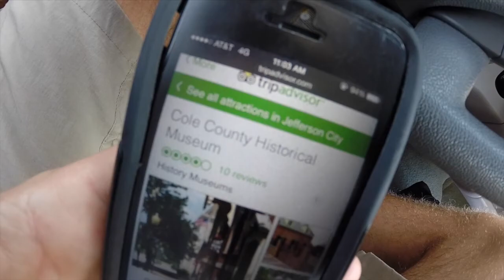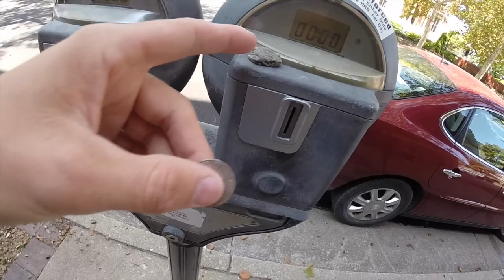Visiting Prison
Vine @Jwdipper
Kik me: Jwdipper1
Skype: Jbw694